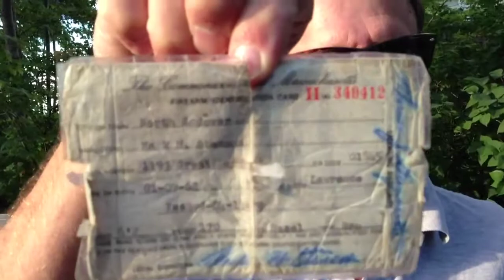Brooks Stevens III "Jerry" send off